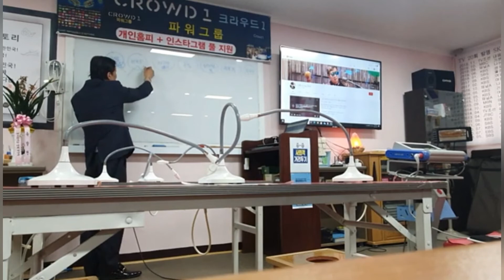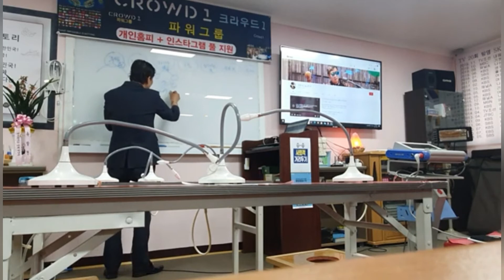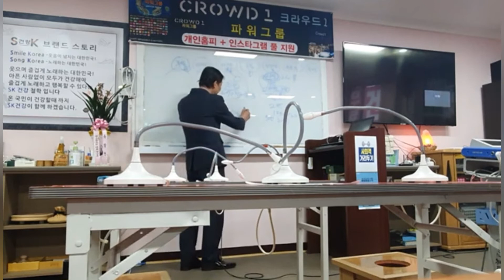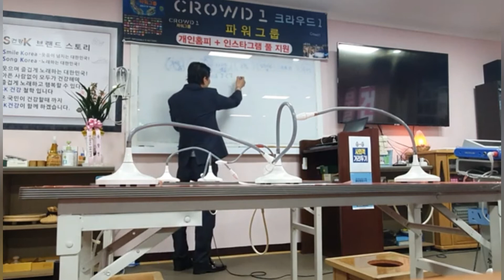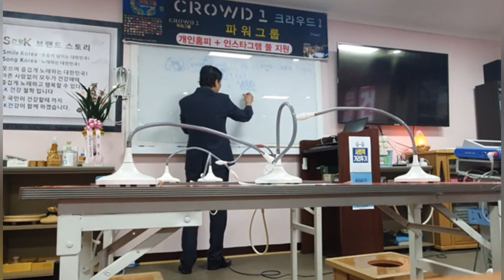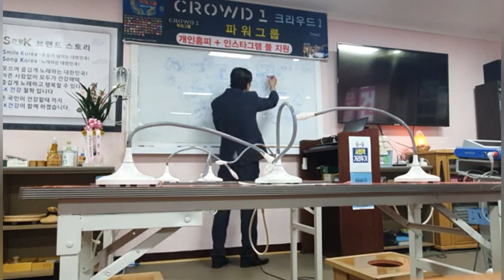^ 초심 ^ *확신*☆팩트☆ ♡ 다시보는~ 개그BJ준의 CROWD1 기초사업설명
❤전세계 4천만 회원에게 80%수익을 주는 CROWD1의 플랫폼 제휴사를 소개합니다.

"크라우드1은_어떤_회사입니까?"

"현재 세계 1등을 달리고 있는 합법적인 네트워크 마케팅 회사입니다."

✅제휴 회사 및 주요 사업 소개

1. 믹스터: 게임 회사 (믹스터+ 고사양 메타버스코인게임   곧출시 ~)

2. 라이프 트렌드: 호텔, 여행, 크루즈, 비행기 예약 (회원은 ~80%할인 혜택. 수익 공유분배)

3. 에픽 로또: 로또, 스포츠 배팅 회사 (수익에 80%회원 공유분배)

4. 트리뷰트: 화장품 회사
5. 카이 캐쉬: 간편 결제
6. 마인도: 교육 상품

7. 아필코: 온라인 겜블링회사, 로또 구매, 스포츠 배팅 (수익80% 회원에게 공유분배)

8. 멜티 월렛: 전 세계 주식, 암호화폐 거래 가능하다. 신용 카드, 구글 페이와 애플페이로 결제 가능하다. (수익 공유분배)

9. C-스토어: 쇼핑몰
10. 세이퍼: 아프리카 의료 및 경호 서비스앱
11. 링크미: 전자 명함
12. 쏘미: SNS 저장소 (2021년 10월)

13. 플래닛 IX: 메타버스 (가상 부동산 전략 게임) 폴리곤 코인기반 pix토큰 진행~ 수익 공유분배

✅회사의 특징

1. 설립한 지 만 5년이 됐고, 4.000만 명의 회원을 모집했다. 일 가입자가 10만 명이며
2021년 말까지 1억 명 가입 예상함.

2. 세계 최초 '공유 플랫폼' 회사: 위에 소개된 제휴사로부터 받은 수익 50%를 카카오, 페이스북처럼 혼자 먹지 않고, 유료 회원에게 80% 나눠준다.

3. 수당 체계: 국내 네트워크 마케팅은 수당을 35% 주지만, 크라우드1은 75%를 풀어준다.

타사 바이너리에서는 후원 수당을 소실적 BP 10%만 받지만, 크라우드1은 소실적×3배의 대실적 BP를 더 준다.

좌, 우 직추천 1명씩만 있으면 수당이 시작되고, 월유지가 없으며, 한번 달성한 직급은 매출과 상관없이 떨어지지 않는다.

매일 정산, 즉시 출금 신청 가능하고,
후원 수당의 주극점은 1억 원으로 월 4억이지만, 그외의 수당 즉 매칭, 직급 수당 (월급) 등으로 월 5~10억 이상 벌고있는 국내 상위 스폰서들이 있다.

한국 상륙은 2020년 12월경이니까 11개월밖에 되지 않았으니 정말 놀라운
보상플랜이라는 것을 알 수 있다.

4. 비즈니스 포 홈 '알렉사 랭크'에서 현재 독보적인 세계 1위에 등극, 별 5개를 달성함. (암웨이는 별 4개, 뉴스킨은 10위)

5. 크라우드1와 제휴사들의 자산이 1조 원
이상으로 증가했다.
자사와 제휴를 맺은 뒤 전부 주식이 폭등했다고 한다. 그래서 '쭉' 줄 서기 시작했다는 소문이 돌고있다.

6. 카카오, 쿠팡, 에어비앤비, 우버, 구글, 네이버와 같은 플랫폼 기업임

7. '멀티 월렛'을 통한 빠른 수당 입금과 출금이 가능하며, 주식과 암호화폐 매매  수수료 수익도 회원들에게 80% 분배할 것이다. (8월 출시 예정)

"요즘 메타버스의 '가상 부동산'이 제2의 비트코인이라고 사람들이 말하죠.

그게 12년 전, 1원이었는데,  이제 5.300만 원이 됐지만, 나를 포함해서
내 주위에 부자가 될 수 없었던 이유는
새로운 것을 외면하고 공부하지 않았기 때문이죠. 불확신!

이번에는 당신이 부자될 수 있는 기회를 놓치지 마세요!
세상 속도가 너무 빨라서 힘든데,
내가 미처 모른다고 봐주질 않네요.
우리는 늙어 죽을 때까지 어쩔 수 없이 뭔가를 배우는 세상에 살고 있죠.

모른다고 손가락질 할 사람은 없어요.
나와 내 자식이 죽도록 고생만 할 뿐이죠.
새 세상을 조금씩 천천히 배우면 됩니다.
좀 늦으면 어때요? 내 인생의 주인공은 나인 것을!
당신의 성공을 응원합니다, 화이팅!!"

17만원 사업문의 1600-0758

홈페이지 보기

'CROWD 1 ♡Korea파워그룹' 밴드로 초대합니다.
밴드명을 검색해 가입할 수 있습니다.